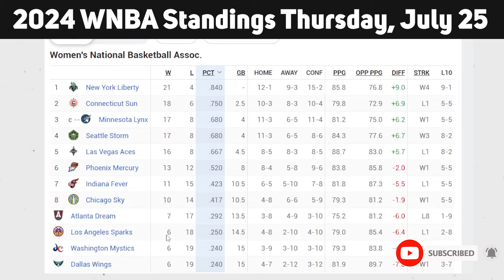2024 WNBA Standings on Thursday, July 25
2024 WNBA Standings on Thursday, July 25